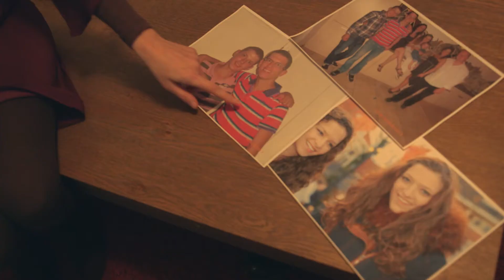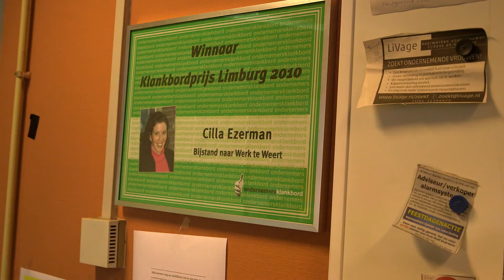KRACHT on Tour - Cilla Ezerman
Cilla Ezerman (39) kwam er op haar 25ste alleen voor te staan. Zonder opleiding en met
vier kinderen. Zij besefte zich toen hoe belangrijk het is om economisch zelfstandig te zijn.